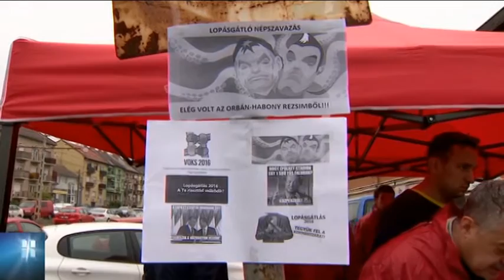Hétfőn tárgyal a kormány a boltzárról 16-04-10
Jövő szerdán indulhat az aláírásgyűjtés a vasárnapi boltzár eltörléséről szóló népszavazáshoz - erre számítanak a szocialisták. A kormány már hétfőn foglalkozik a kérdéssel, jelentést hallgatnak meg a boltzár hatásairól, utána döntenek arról, mit tegyenek. Ma egyébként hatalmas volt a tömeg abban a budapesti bevásárlóközpontban, ahol egy kuponakció miatt vasárnap is kinyitottak az üzletek.